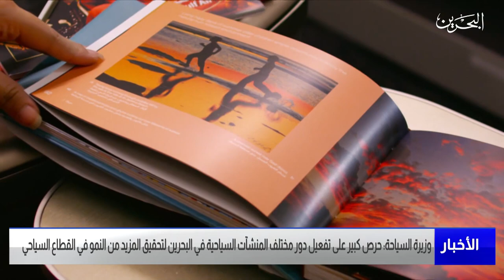مركز الأخبار : وزيرة السياحة : حرص كبير على تفعيل دور مختلف المنشآت السياحية في مملكة البحرين